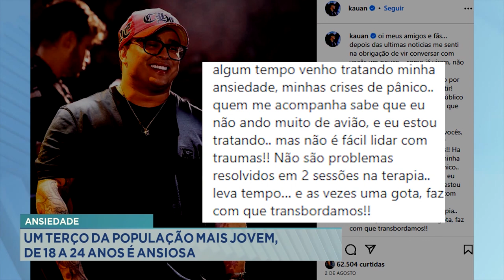Ansiedade: Um terço da população mais jovem, de 18 a 24 anos, é ansiosa.